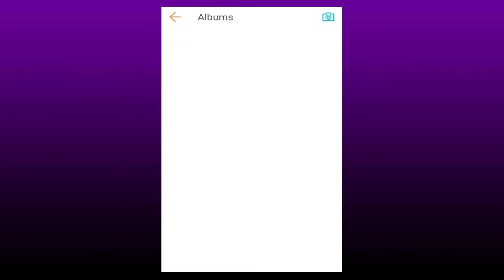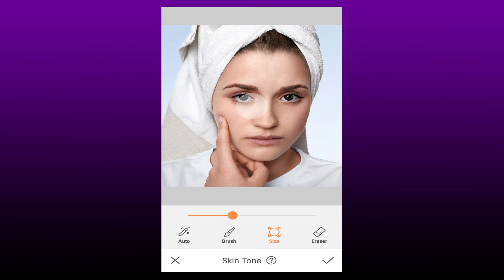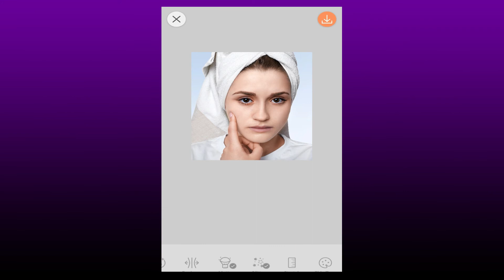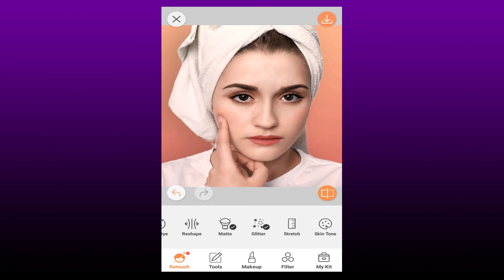Remove Dark Spot by an App || acne removing app || how to remove face dark spot || Airbrush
Assalamu alaikum viewers, In this video, I've shown how you can remove your face dark spot by an app. Hope you all like this video.

**Video Link**

**Keywords**
photo editing tutorials,
picture editing tutorial video,
how to edit pictures like professional,
how to remove the dark spot,
dark spot removing app,
face dark spot removing video,
airbrush editing tutorial,
best photo editing app,
best picture editing apps,
acne remover app,
makeup app,